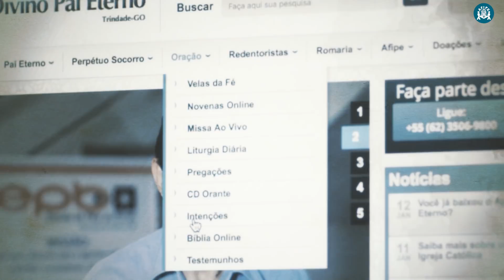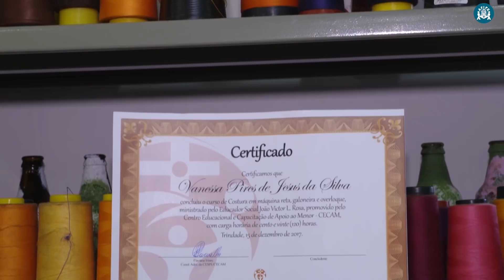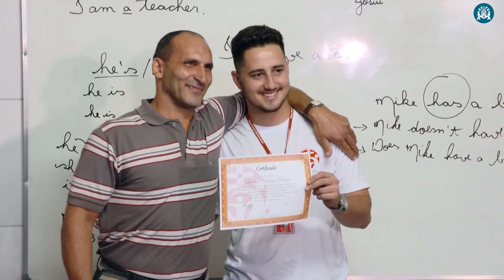Programa Pai Eterno - 04/01/2017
- Kléssio Gonçalves fala sobre etapas da construção do Novo Santuário por meio de uma maquete virtual.
- Você também confere a programação do Cineteatro Afipe para este fim de semana.
- Nas Obras Sociais Redentoristas, uma turma recebeu o certificado de conclusão dos cursos de costura e informática.
- Oitava de Natal: Dias de celebrar o nascimento do Menino Jesus.